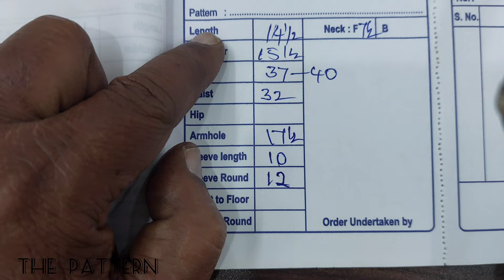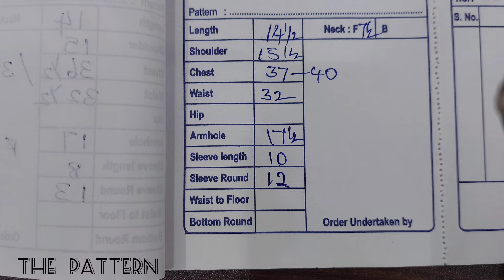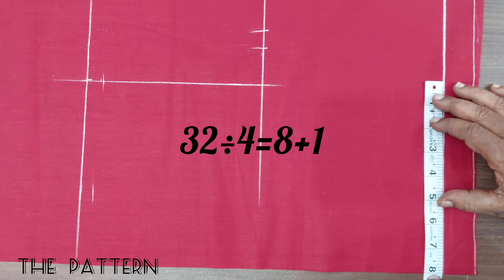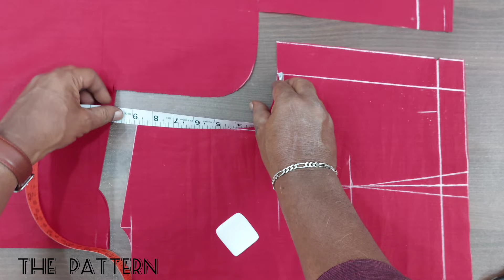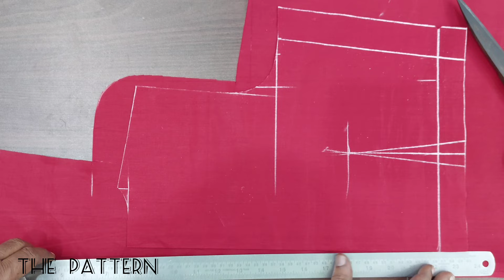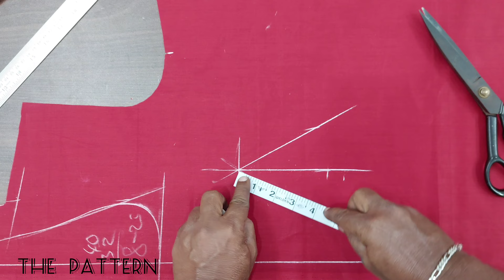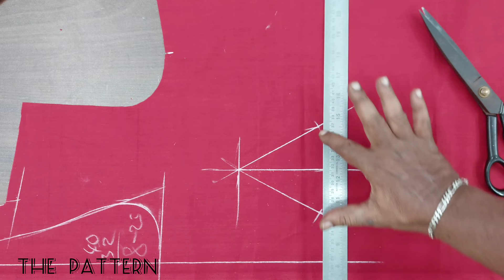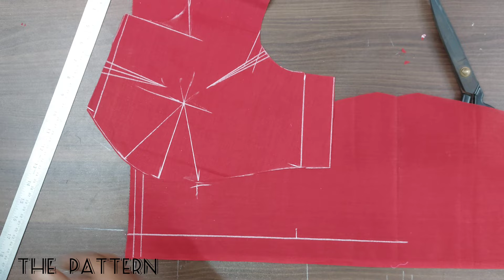40-size high neck blouse Cutting/The pattern/institute......✂️✂️✂️✂️✂️